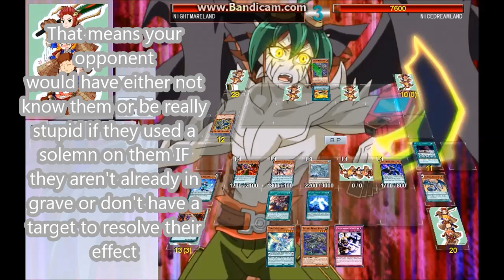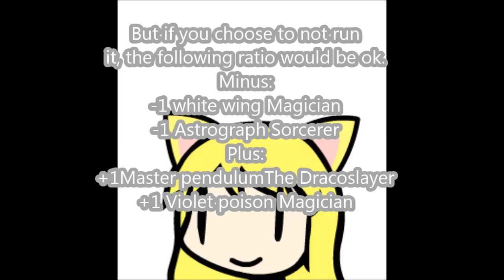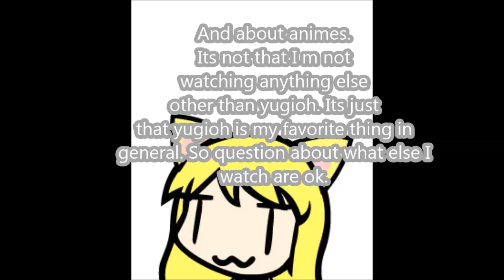[YGOPRO] Zarc dracomagician zoodiac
Blazblue - Hakaishin
【東方ボーカル】 「WE ARE NO.1」 【暁Records】